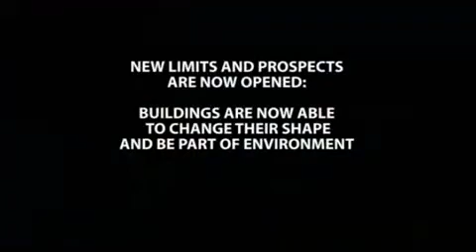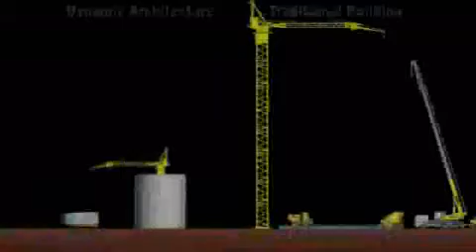Geleceğin teknolojik binaları ve tasarım dersi kurgu kuşağı